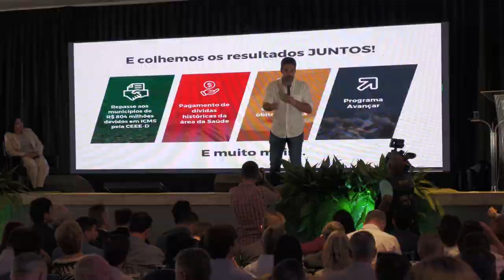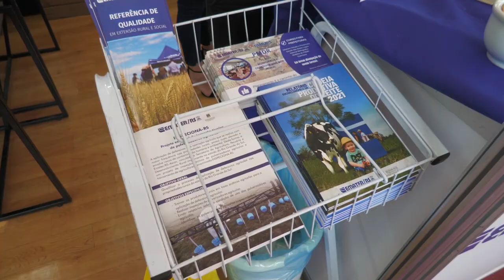Assembleia de Verão da Famurs - Rio Grande Rural